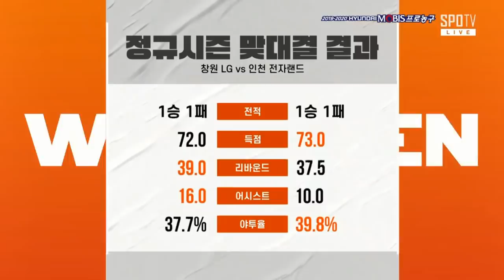[2019-20 KBL] LG Sakers vs ET Land Elephants Full Game | 2019.12.22